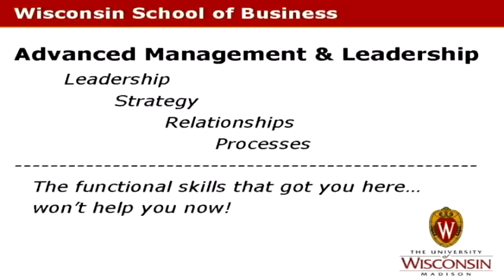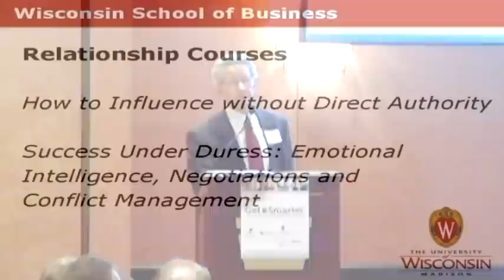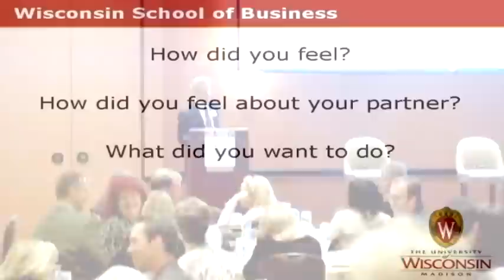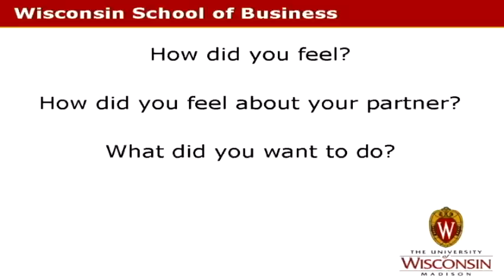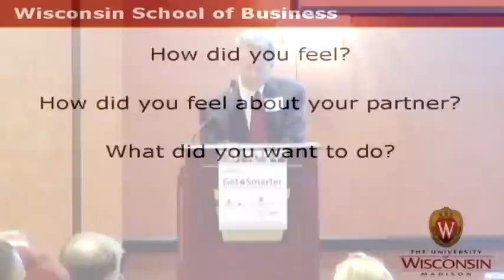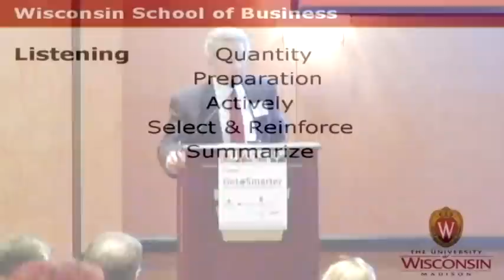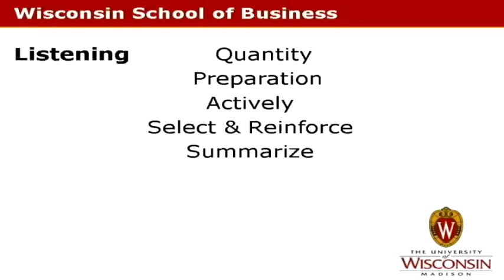BizTimes - Get Smarter Conference - Wisconsin School of Business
BizTimes - Get Smarter - Executive Workforce and Development Conference
Chuck West - Wisconsin School of Business - Executive Education